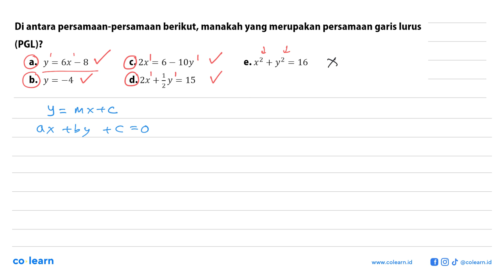Di antara persamaan-persamaan berikut, manakah yang merupakan persamaan garis lurus (PGL)?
Topik atau Materi: Bentuk Persamaan Garis Lurus dan Grafiknya - PERSAMAAN GARIS LURUS - ALJABAR - Matematika Kelas 8 SMP -

00:00 : Bedah Soal
01:00 : Konsep, rumus dan pengertian Bentuk Persamaan Garis Lurus dan Grafiknya
01:18 : Langkah penyelesaian soal
00:37 : Jawaban akhir
01:07 : Penutup